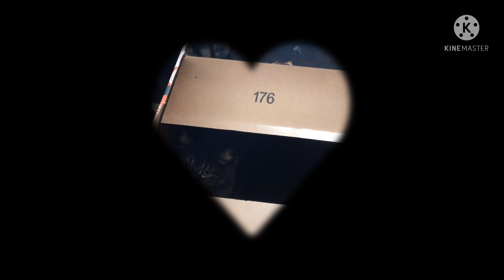the unique kitten was not so unique anymore . . .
You hear a meow at your front door, would you like to open it?

𝗬𝗲𝘀         No

You open the door only to find a cute little kitten with a present next to it, how adorable!! You bring the cat inside, and open the gift:

Aww, the kitten brought you a subliminal to help improve your life, how sweet! They even brought separate versions:

The kitten is so considerate that they even left the credits of the packaging so you can find more!

⋆ 1st, 3rd, 5th videos are mine

If you wish for the kitten to supply you with more subs, check here :D

You've finally reached the end, the kitten offers to share some milk and cookies with you ~ 🥛🍪

⋆ my name is DJ or Jen, you can also just call me by my username!
⋆ i'm obsessed with Supernatural, so if you watch it i automatically love you
⋆ i read/write fanfics (it's where a lot of my concepts come from :3)
⋆ currently a shifter, would love to answer anyone's questions about it too!